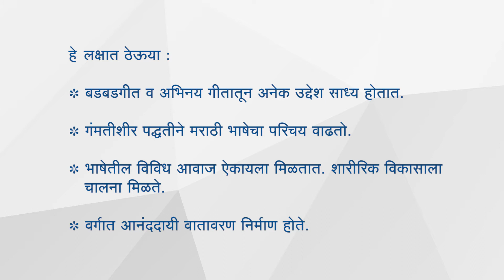मराठी समूह गीत | Marathi Group Song | Aksharsetu Programme | Shantilal Muttha Foundation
Children sing along with their teacher in the Group Song activity performed as a part of Aksharsetu Programme implemented by Shantilal Muttha Foundation for tribal children.